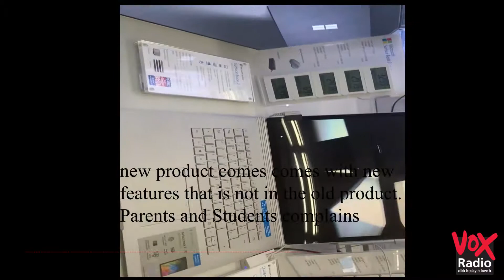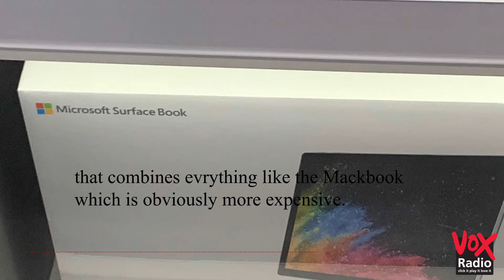Laptop 1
Interview with Luke Matthews an Employee of Currys PC to give us an insight to Laptops increase in Prices.